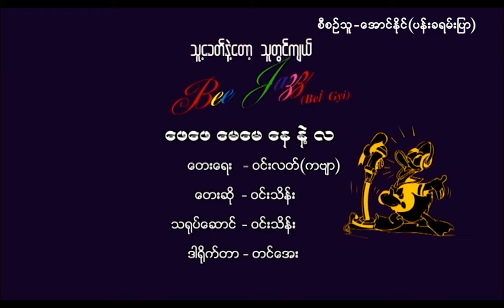ဝင်းသိန်း - ဖေဖေ မေမေ နေနဲ့လ (Win Thein)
Song - Phay Phay May May Nay Nae La (ဖေဖေ မေမေ နေနဲ့လ)
Artist - Win Thein (ဝင်းသိန်း)